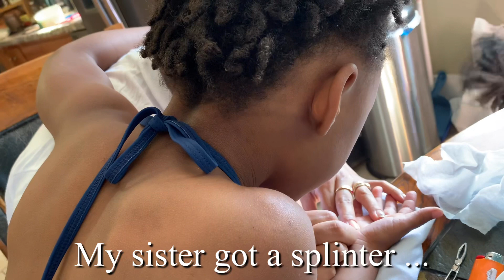Birthday Vlog!* She snatched my weave??*| Harmoney S.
Today was my grandmas day! The day to celebrate her since birth. I just hope this video was entertaining and enjoyable for everyone because I could not help to just laugh and smile.

I love you all tysm for all the love and support on my videos and I can’t wait to grow more!